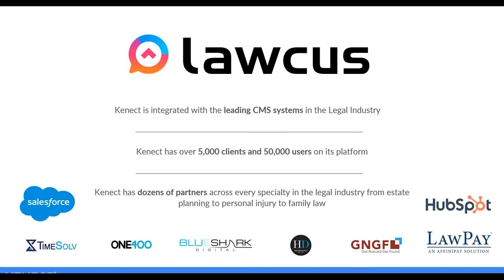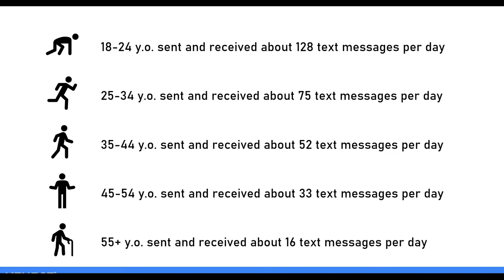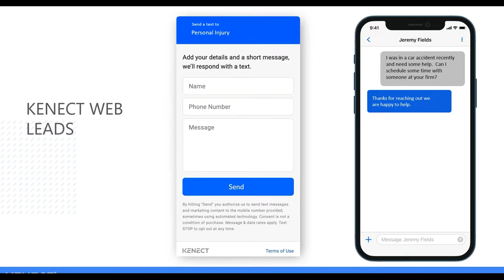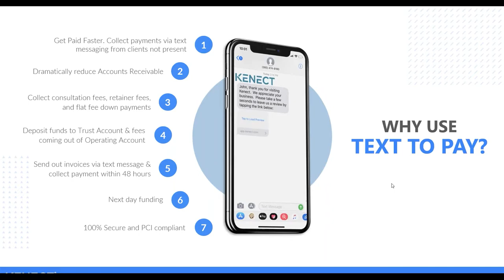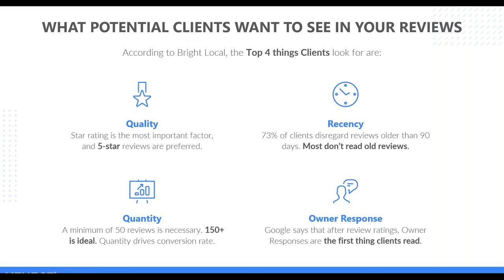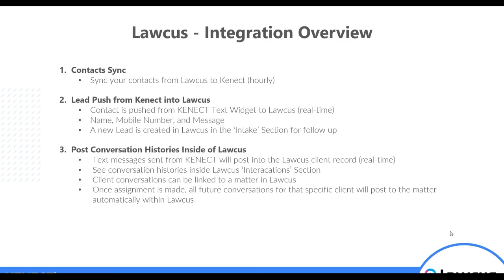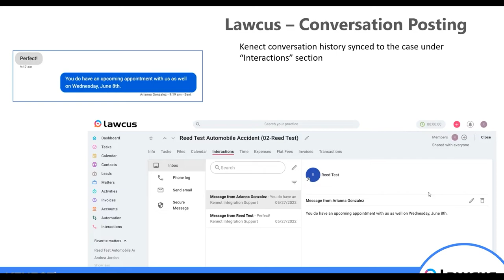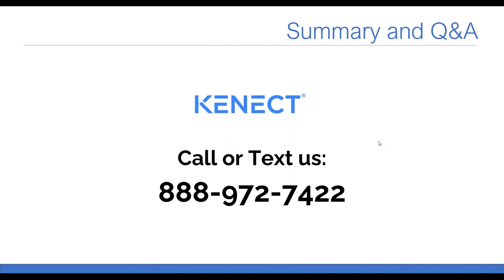Kenect Integration: Use Texting to Communicate with Clients.